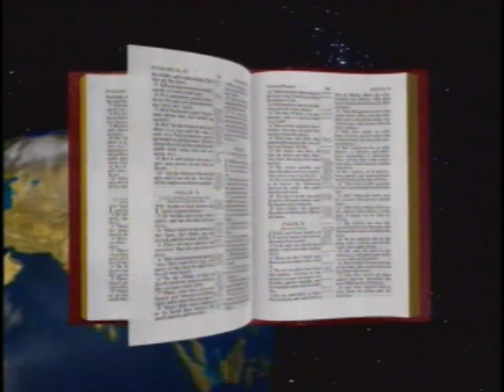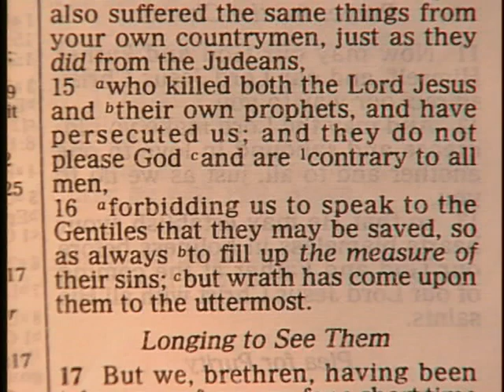Imitate Imitations Imitating